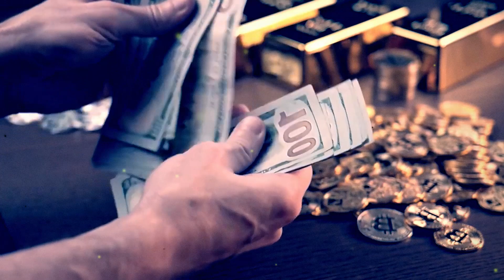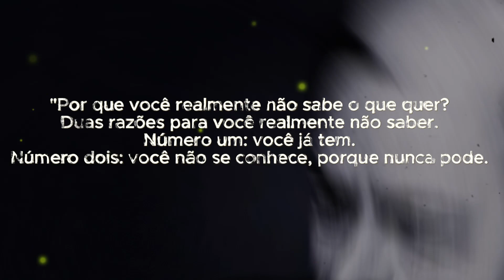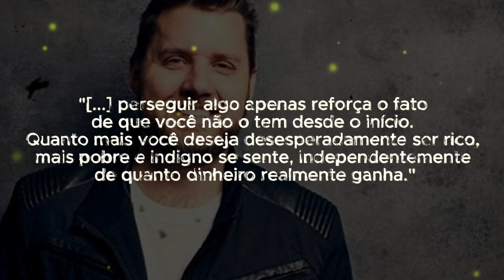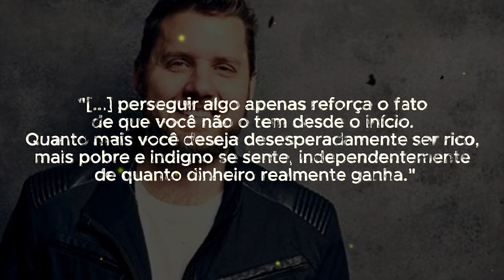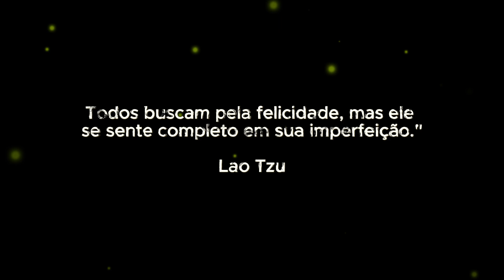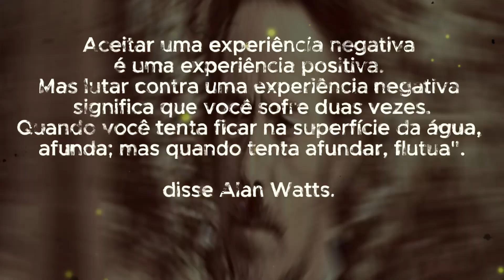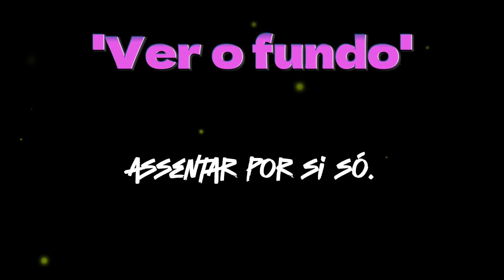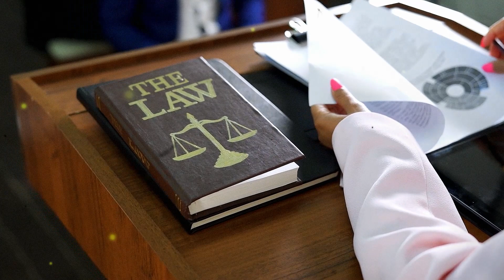Como Ter Mais com Menos Esforço? | Lei Inversa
PRODUTOS E LIVROS QUE TE RECOMENDADO:
✅ Jornada do Autodidata em Inglês
➡️ Assim tu aprende o inglês da vida real e fica fluente em poucos meses, mesmo que tenha pouco tempo pra estudar.

MELHORES LIVROS QUE VOCÊ DEVE LER SE QUISER CRESCER:
➡️ Mais esperto que o Diabo
➡️ O homem mais rico da Babilônia
➡️ A startup enxuta
➡️ Poder do hábito
➡️ Quem Pensa Enriquece
➡️ Pai rico pai pobre
➡️ Poder sem limites
➡️ Os 7 Hábitos das Pessoas Altamente Eficazes
➡️ Trabalhe 4 horas por semana
➡️ Inteligência emocional
➡️ The Rational Male
➡️ O investidor inteligente